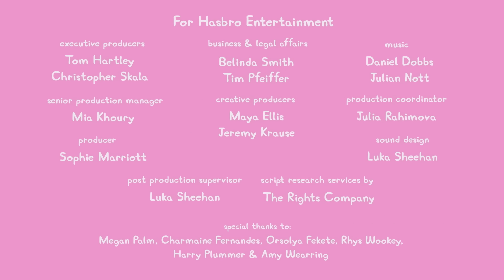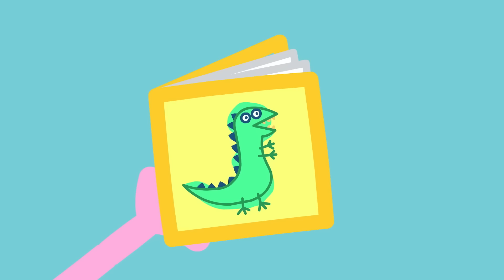Peppa Pig Tales 🏸 The Badminton Champions! 🥇 BRAND NEW Peppa Pig Episodes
Daddy Pig accepts Peppa's request for a fun game of "Bad mitten" and things soon get out of hand.